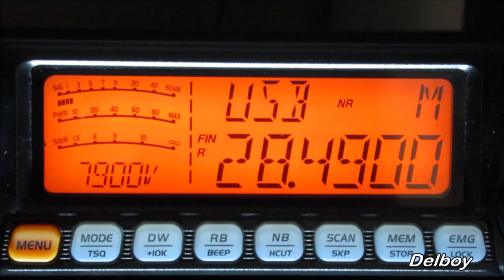Bob VP8LP - Falkland Islands - 06/10/2022